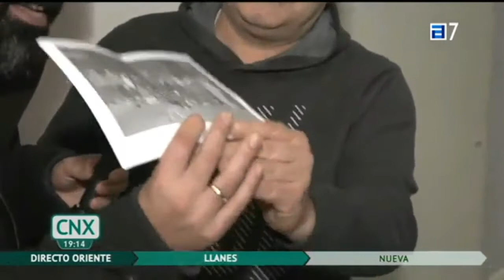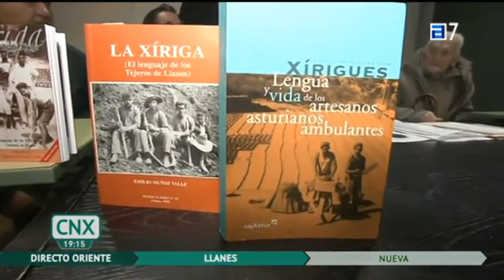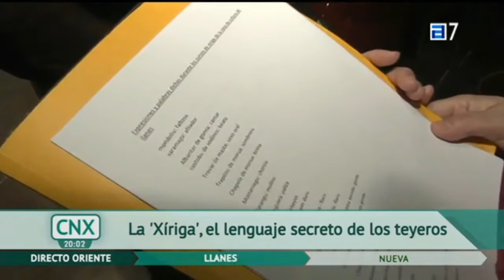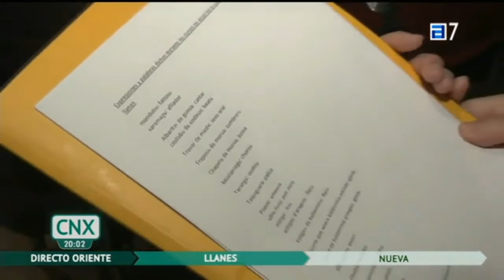Curso de xiriga, el lenguaje secreto de los teyeros